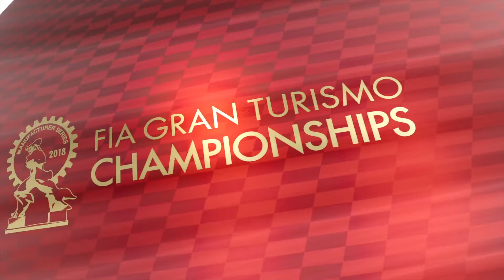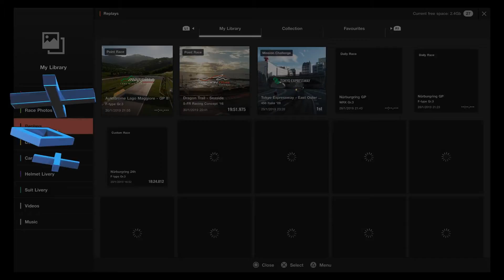FIA / GTSport Manufacturers Championship Season 1 Round 1 - Lake Maggiore II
Not a good start.  My Qualification was pretty low 17th. So started the race on the back foot.  Finished midfield though but could have been higher.  Because the race finished the screen goes blank just beofre the penultimate corners of the circuit. I was on the last lap but lost out to the end of race countdown.